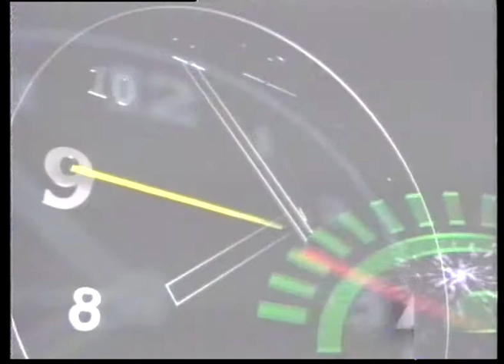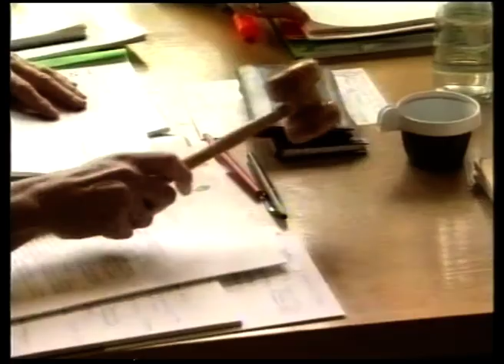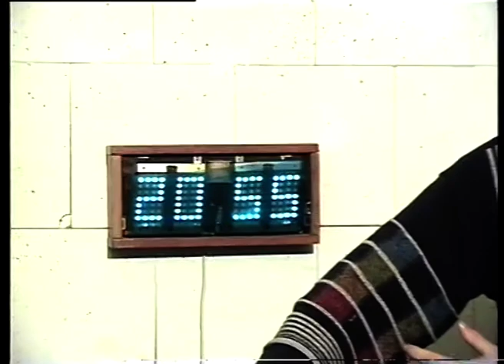81. "Стрелка". г. Сергиев Посад. Старовойтова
"Стрелка". г. Сергиев Посад. Старовойтова